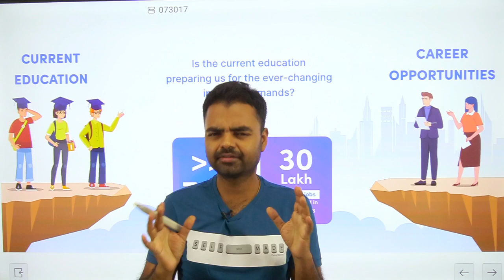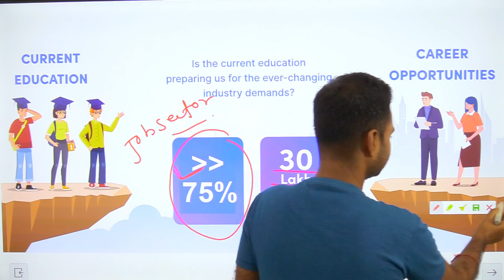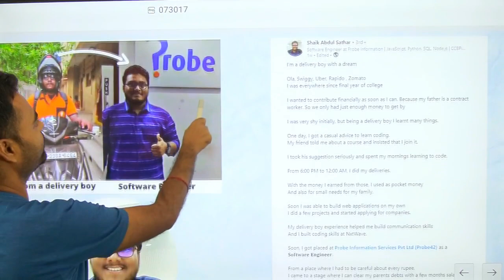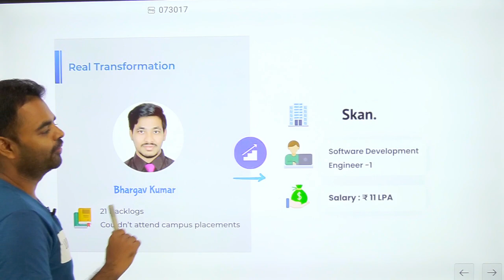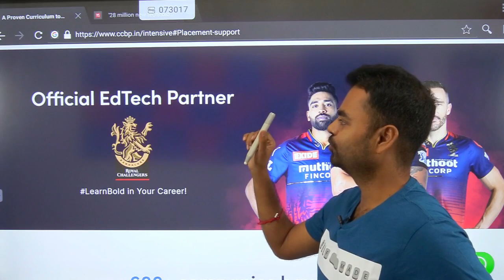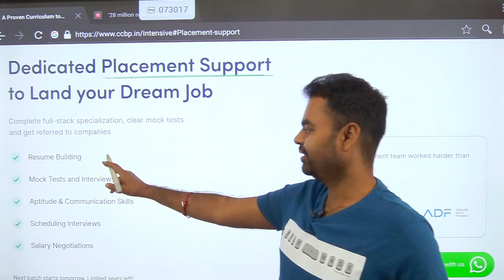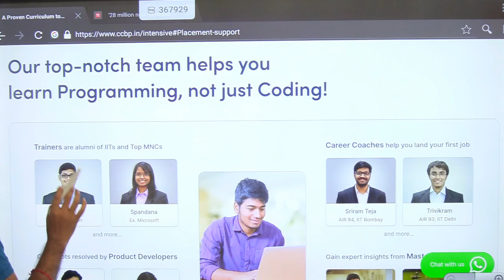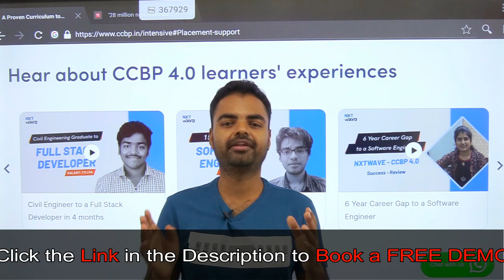Best ways to get Software Jobs in 2023 | Intensive 2.0 in Hindi from NxtWave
🚀 Get Your Dream Job in Top MNCs After Graduation in India with Intensive 2.0!

A Proven Path to Secure a High-Paid Software Job! 💼

Discover the NxtWave Intensive 2.0 Program – your ticket to success!

👨🏻‍💻 Whether you're a final-year student or a graduate, this program is designed to upskill you and secure a software job with an attractive salary range of 4.5 to 9 LPA.

🚧 Worried about your background? Fear not! Your degree, branch, marks, or backlogs won't hold you back. Over 1300 companies have hired NxtWave learners, and you could be next!

🖥️ No coding knowledge? Not a problem! With NxtWave Intensive 2.0 Program, you'll start from scratch and learn everything you need to know. 🤩

📚 The stories of thousands of NxtWave learners prove one thing – your willingness to learn is the key to getting a software job.